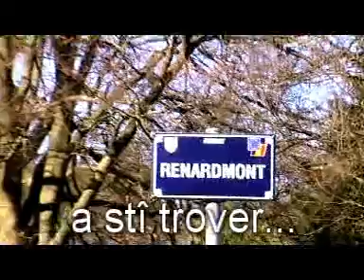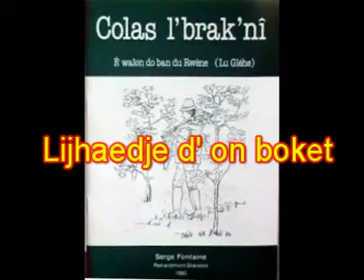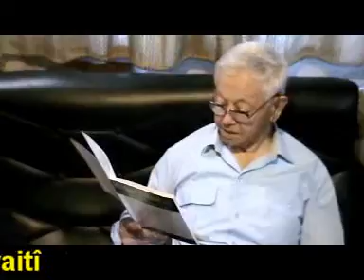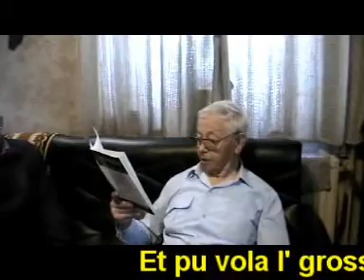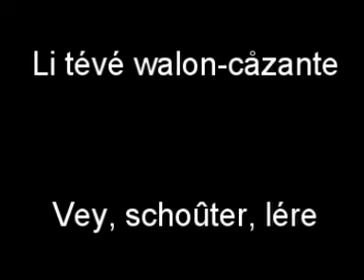Serge Fontaine Colas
Responda da Serge Fontaine pa Joseph Docquier, filmé pa Lucien Mahin; prumî boket : sol live "Colas l' bracnî"